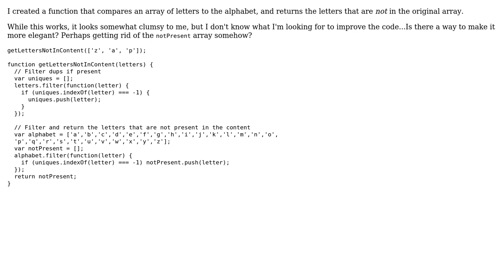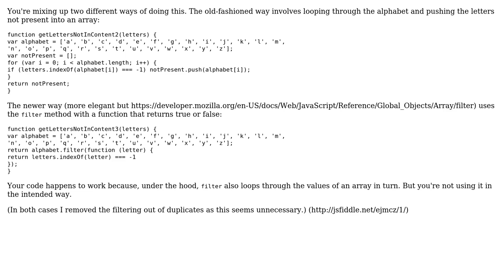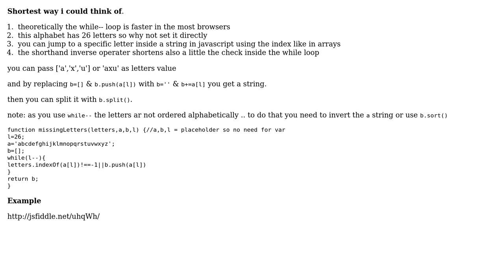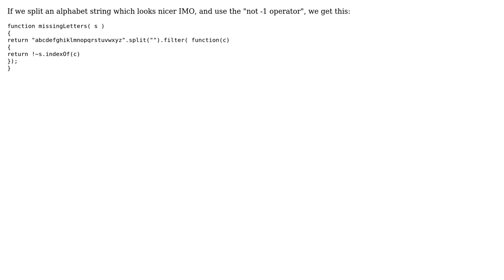Improving a JavaScript filtering function (4 Solutions!!)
Improving a JavaScript filtering function

With thanks & praise to God, and with thanks to the many people who have made this project possible! | Content (except music & images) licensed under CC BY-SA | Music | Images & others | With thanks to user Stuart user konijn user James Khoury user Evan Emolo user cocco and the Stack Exchange Network Trademarks are property of their respective owners. You are responsible for your own actions.